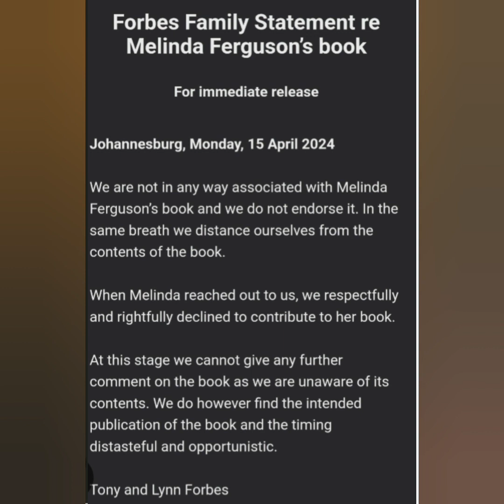Podcast & Chill Interview with Melinda Ferguson, author of “When Love K#lls” about Anele and AKA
Mellinda claims she has been receiving  threats since the release of the book  - When Love K#lls